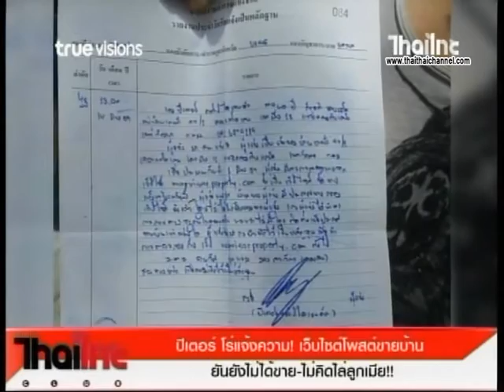ไทยไทยเม้าท์ทูเม้าท์ ไทยไทยคลับ 16 06 59